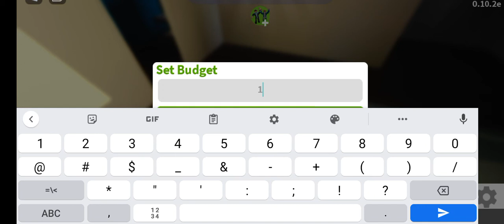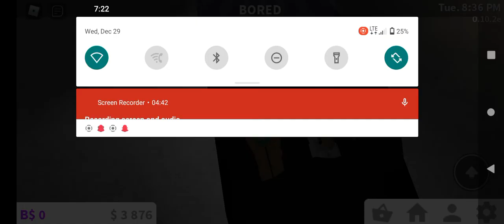playing with my bestie part 3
me and My bestie played bloxburg together again!